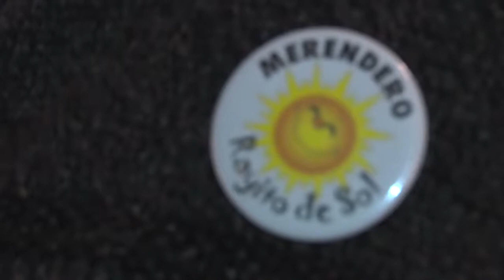Peña a beneficio del Merendero "Rayito de Sol"